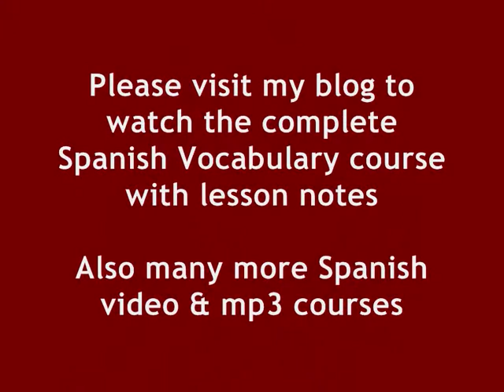Spanish Vocabulary Lesson 54 Advanced Level Babies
to watch all my Spanish lessons with written lesson notes